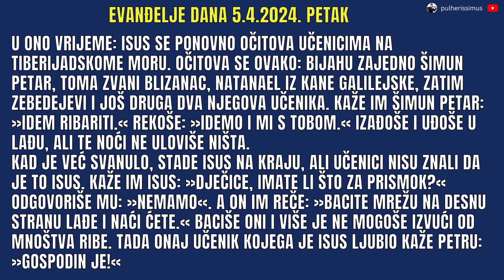ISUS KRIST SE MNOGIMA UKAZUJE - EVANĐELJE DANA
U ovom odlomku iz evanđelja vidimo Isusa kako se ukazuje ne samo Mariji Magdaleni nego i nekim ostalim svojim učenicima. Isprva im je teško povjerovati da je to Isus ali se ipak uvjeravaju. Sjetimo se sam kako je Toma bio nevjeran ali je ipak i on povjerovao.